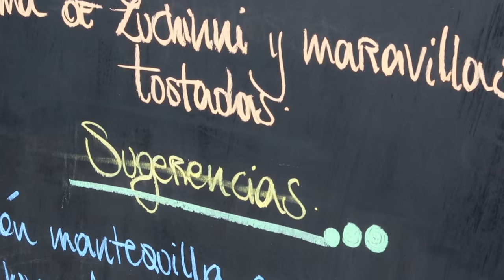Fomos de carro para o Deserto do Atacama | Viajo Logo Existo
♦ Sobre nós:
Na estrada desde 2013, nós já dirigimos mais de 130 mil km e visitamos mais de 70 países em uma viagem de volta ao mundo.
Agora, nosso novo desafio é o "VLE - Rumo aos 100 países", onde iremos conhecer 22 novas nações até dezembro de 2018!